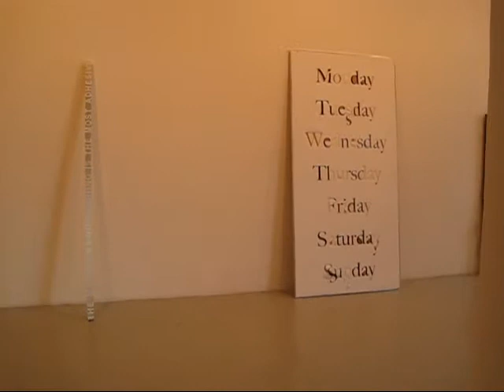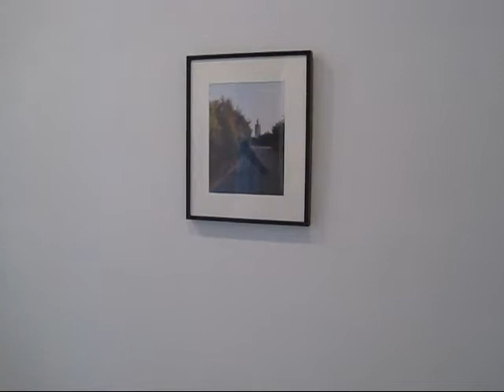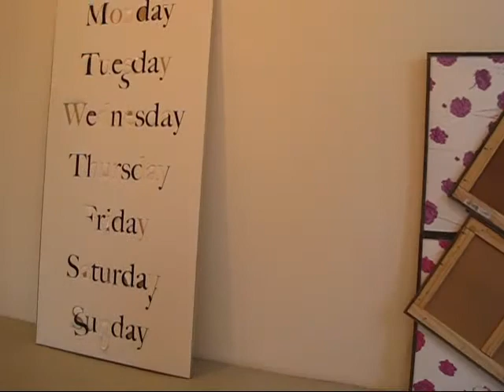Group show at Nicole Klagsbrun, NYC (March 2010)